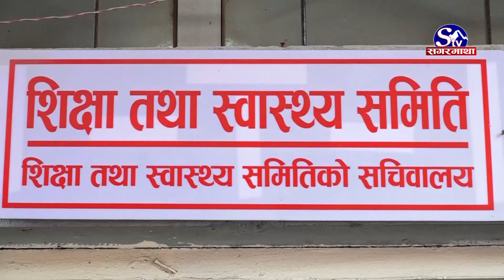यस्ता छन् शिक्षा क्षेत्रका समस्या | Sagarmatha Report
जब खेतिपातीको समय सुरु हुन्छ, तब किसानले मल, बिउ पाउँदैनन् । चाडबाडका बेला सुपथ मूल्य बजारको पहुँच सबै ठाउँमा पुग्दैन । नयाँ शैक्षिक सत्र सुरु हुँदै जाँदा विद्यार्थीले पुस्तक पाउँदैनन् । यो वा त्यो बहानामा हाम्रो देशमा यसखाले अभावहरु सिर्जना भैरहन्छन् । तर छिटोभन्दा छिटो समाधानका लागि काम गर्नुको सट्टा कथा ब्यथाहरुको बेलिबिस्तार लगाउँदा लगाउँदै समय घर्किईसक्छ ।